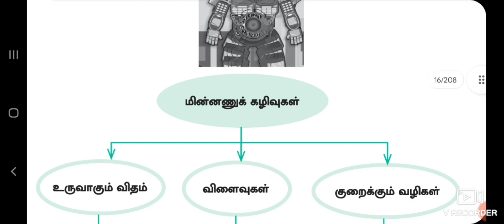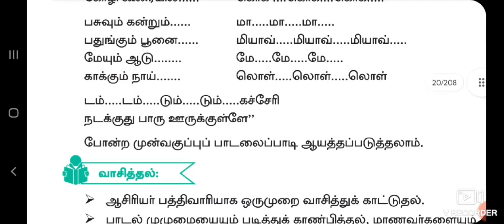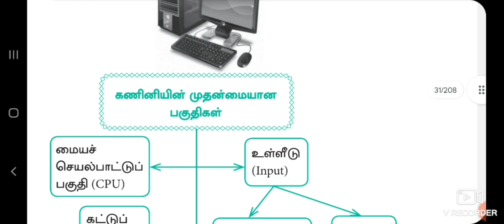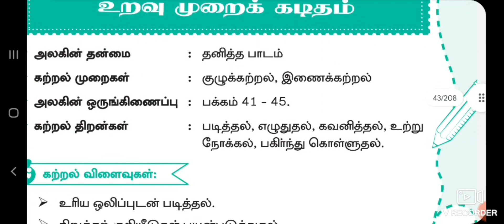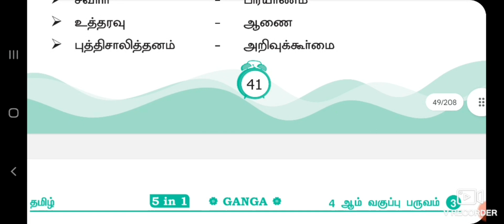4th Tamil Term 3 lesson plan 2021 -2022